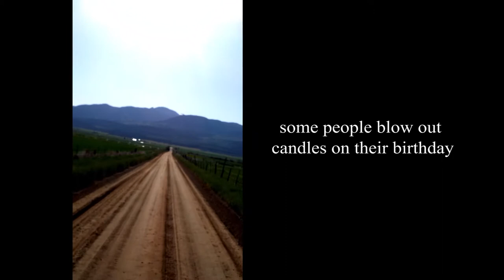Happy Birthday James Conder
James likes to blow things up. Especially on his birthday. Two years in a row so far. Tradition!